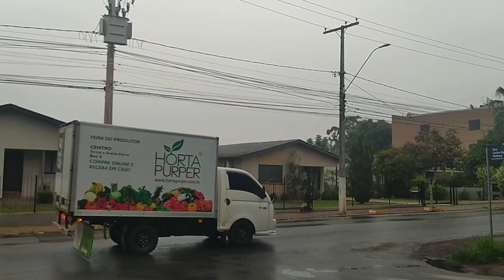Nerline vin pale a Debbie si shell te trahi Florance Tal jwenn Nators se li yo k kontrole zen pete